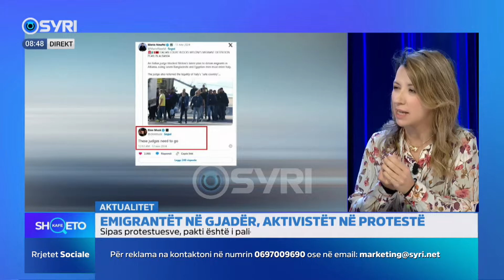Aktivistja italiane flet për ndryshimet e reja në draftin ligjor për Gjadrin